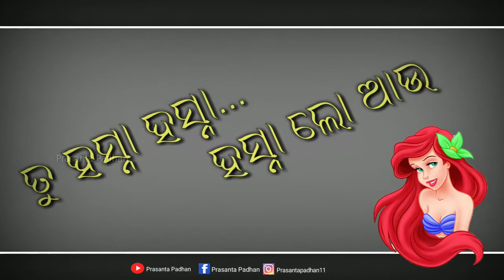A sadhaba bohu lo a sadhaba bohu tu hasana hasana hasana lo aaou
Video by lalat creation